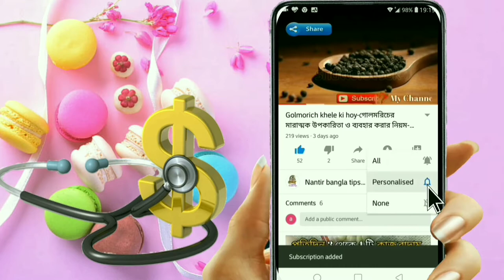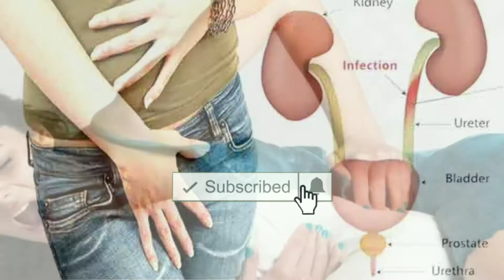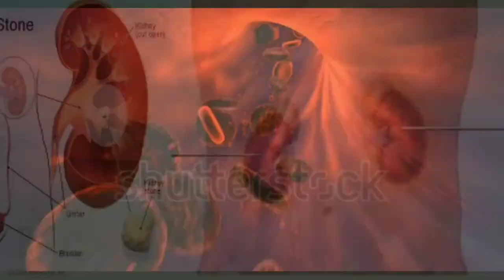ghano ghano prosab howar karon-urine problem solution-urine infection-urine problem home remedies.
ghano ghano prosab howar karon-urine problem solution bangla-urine infection bangla-urine problem home remedies.

ডায়াবেটিস হলে কি করব,ঘন ঘন প্রস্রাব হওয়ার কারণ,ঘন ঘন প্রস্রাবের চাপ হলে যা খাবেন,ছেলেদের ঘন ঘন প্রস্রাব হওয়ার কারণ,ঘন ঘন প্রস্রাবের ঔষধ,ঘন ঘন প্রস্রাব এর ঘরোয়া চিকিৎসা,ঘন ঘন প্রস্রাব হওয়ার মেডিসিন,ঘন ঘন প্রস্রাব হলে কি খাওয়া উচিত,ঘন ঘন প্রস্রাব হওয়ার হোমিও চিকিৎসা,বাচ্চাদের ঘন ঘন প্রস্রাব হওয়ার কারণ,প্রস্রাব ক্লিয়ার না হওয়ার কারণ,রাতে কতবার প্রস্রাব করা স্বাভাবিক,শিশুদের ঘনঘন প্রস্রাব হওয়ার কারণ,ঘন ঘন প্রস্রাব হওয়ার চিকিৎসা,গর্ভাবস্থায় মূত্রের রং,ইউরিন ইনফেকশন,মূত্রনালির কিছু সমস্যা ও সমাধান,ঘন ঘন প্রস্রাব থেকে মুক্তির উপায়,টাইপ ওয়ান ও টাইপ টু ডায়াবেটিস,ডায়াবেটিসের লক্ষণ,ডায়াবেটিস হলে কি খাওয়া উচিত,ডায়াবেটিসের লক্ষণ ও প্রতিকার,ডায়াবেটিসের প্রাথমিক লক্ষণ,টাইপ টু ডায়াবেটিসের লক্ষণ,ডায়াবেটিস কি,ডায়াবেটিস রোগীর খাবার,ডায়াবেটিস হলে কি খাওয়া উচিত নয়,সুগারে কি কি ফল খাওয়া উচিত,ডায়াবেটিস রোগীর খাবার চার্ট,সুগার হলে কি কি খাওয়া নিষেধ,কি খেলে সুগার কমে,ডায়াবেটিস রোগীর ব্যায়াম, ডায়াবেটিস,

ডায়াবেটিস হলে কি করব,ঘন ঘন প্রস্রাব হওয়ার কারণ,ঘন ঘন প্রস্রাবের চাপ হলে যা খাবেন,ছেলেদের ঘন ঘন প্রস্রাব হওয়ার কারণ,ঘন ঘন প্রস্রাবের ঔষধ,ঘন ঘন প্রস্রাব এর ঘরোয়া চিকিৎসা,ghano ghano prosab,ghano ghano prosab howar karon, urine problem solution bangla, urine infection bangla,pregnancy time urine infection bangla,urine infection home remedies,